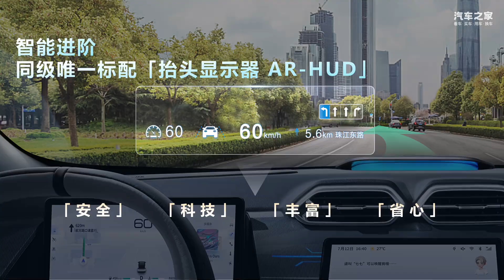混出强大 深度试驾东风风神皓瀚DH-i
车系： 皓瀚